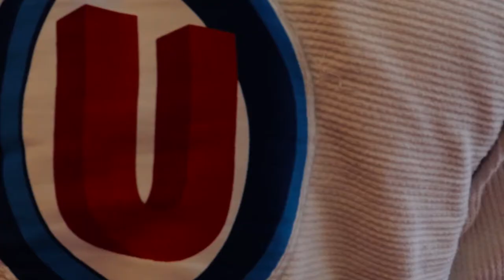Séminaire - Yan Cabral